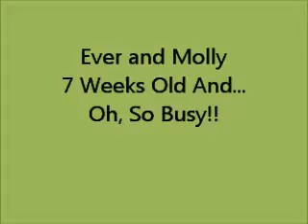Oh, so busy!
Ever and Molly litter at 7 weeks